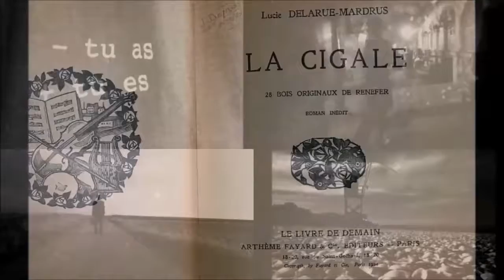Souvenir puéril - Lucie Delarue-Mardrus lu par Yvon Jean